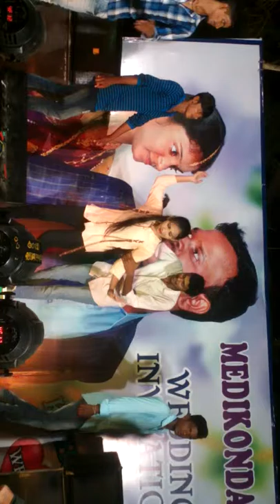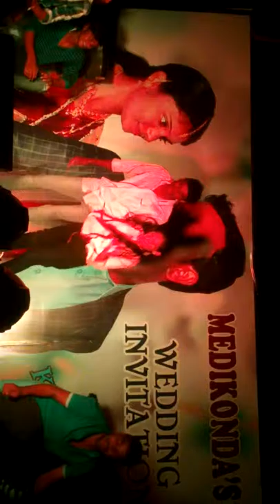Nag Super dance alakurapadu